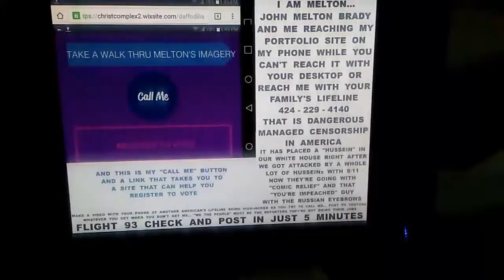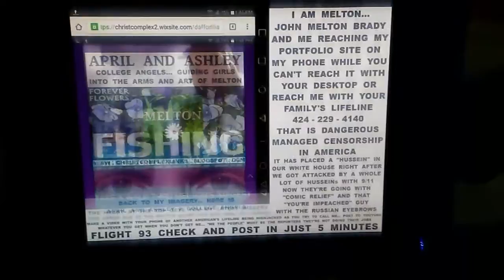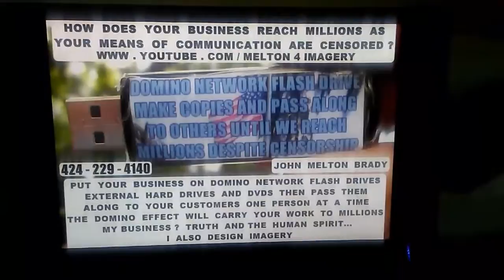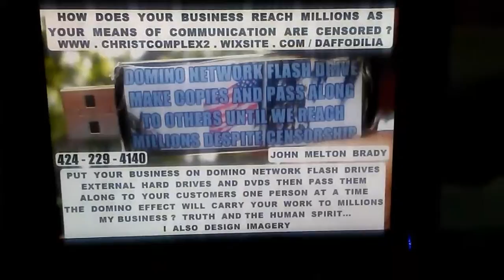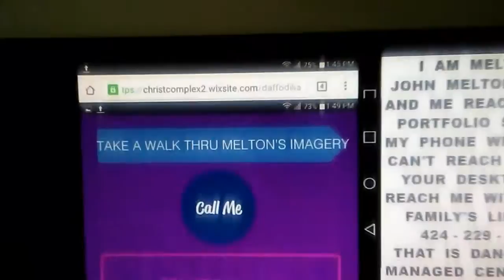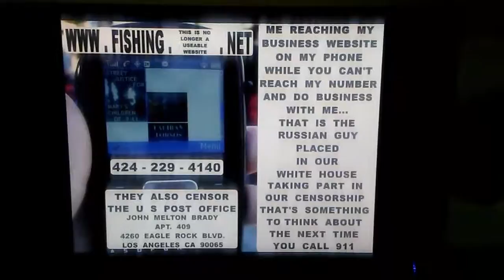SOACAM WHAT DAFFODILIA MELTON'S PORTFOLIO SITE LOOKS LIKE ON A PHONE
WHEN YOUR CALL TO ME IS HIGHJACKED ... SEE ME IN PERSON DAPHNE AND DANA AND OTHERS TO BE IN THIS IMAGERY SEEN WORLDWIDE ON THE DOMINO NETWORK... AND I AM TOLD MORE AND MORE OFTEN ON THE INTERNET.